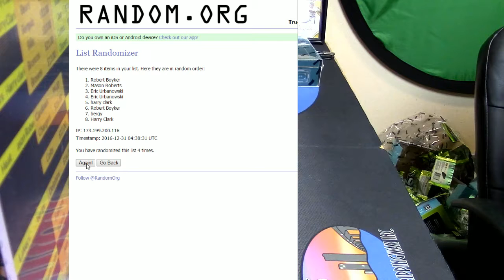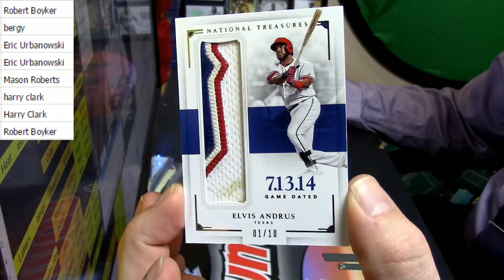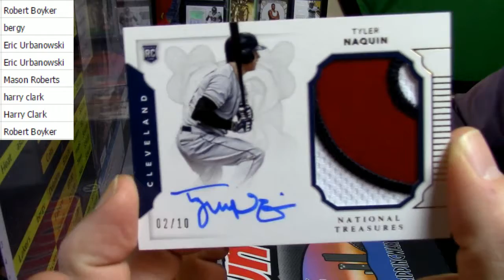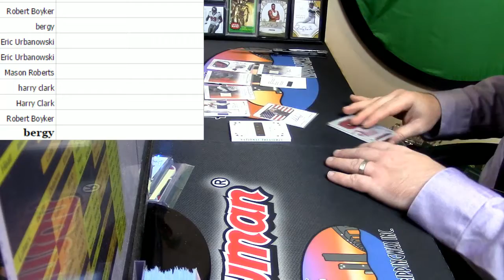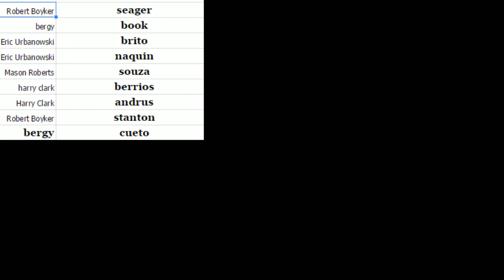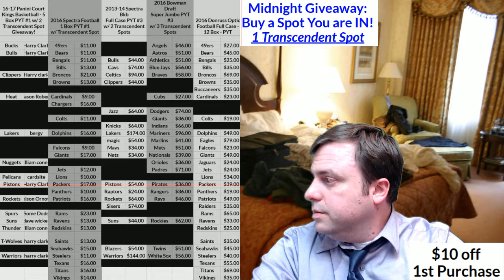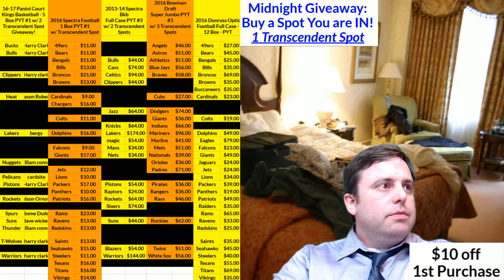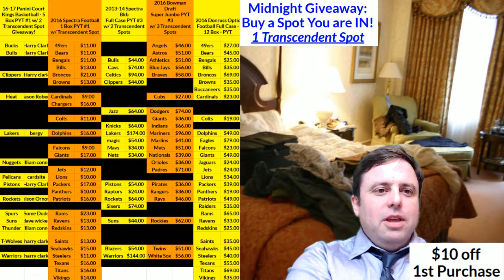12 30 16 2016 NT Baseball Hit Draft